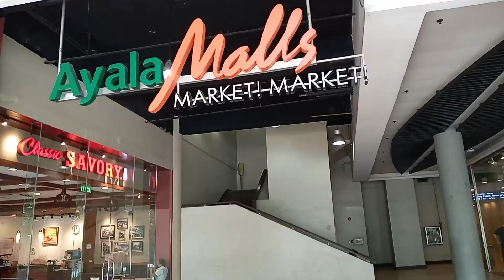Ayala Malls Market Market Tour Taguig City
Nakakapanibago, dati ang daming tao dito ngaun tahimik na.. samahan nyo ako kung gumala sa Market-Market @ Taguig city